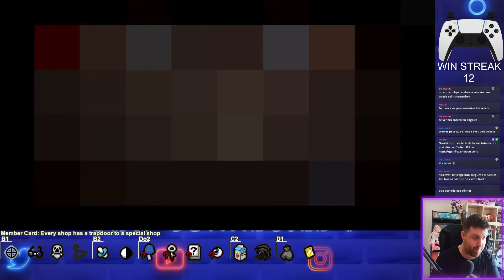EMPEZAMOS CON ESTE ITEM DE PLANETARIO - Tainted Lost Streak - The Binding Of Isaac